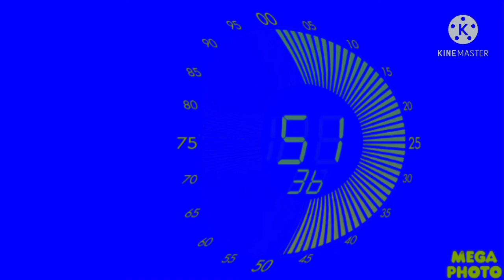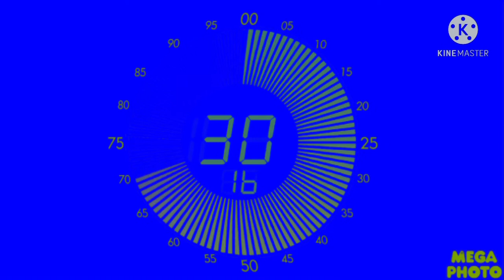100 seconds countdown in 4ormulator V15